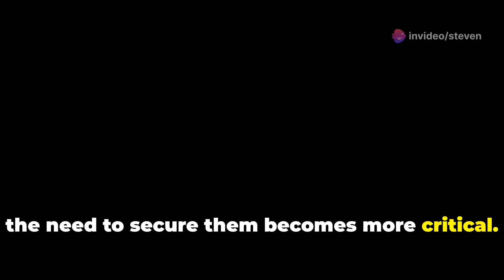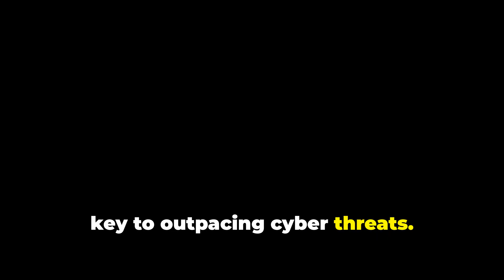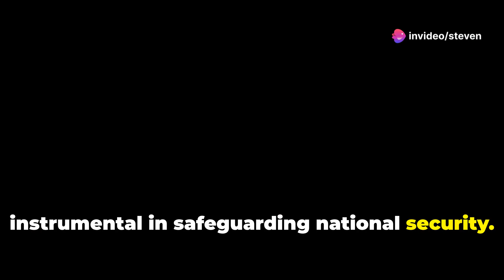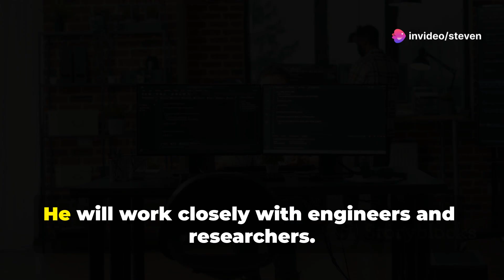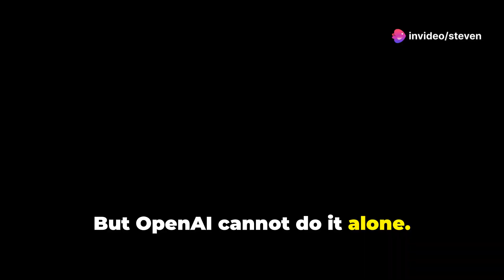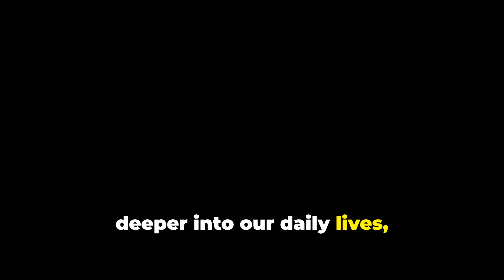OpenAI's New Defender: Gen. Nakasone Joins the Cybersecurity Frontline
"OpenAI Enlists Former US Cyberwarrior Paul Nakasone to Amplify Its Board"

OpenAI announces the induction of former U.S. cyberwarrior and intelligence official, General Paul Nakasone, onto its board of directors. His wealth of experience in the realm of cybersecurity will bolster OpenAI's defences against increasingly strategic adversaries.

An eminent figure in the world of cyber warfare, Nakasone served as the director of the National Security Agency and commander of the U.S. Cyber Command before his recent retirement. His stellar reputation reinforces the credibility and security of OpenAI's new projects and operations.

Nakasone's appointment comes at a pivotal time for the ChatGPT maker. The decision signifies OpenAI's enduring commitment to ensuring the safety of its endeavours, particularly in light of recent leadership changes.

Apart from providing overall guidance to the company, Nakasone will also be a part of OpenAI’s safety and security committee. This initiative aims to establish crucial safety and security resolutions for OpenAI.

As the company rapidly expands, the appointment of Nakasone signifies OpenAI's intent on fortifying its safety measures to keep pace with the development of their revolutionary AI projects.

The internet is a battlefield ripe with potential threats. With Nakasone on board, OpenAI is positioning itself to be adequately guarded against sophisticated threats.

What are your thoughts on this exciting new development in AI safety and security?

 OpenAI's New Defender: Gen. Nakasone Joins the Cybersecurity Frontline by Steven's Workspace

OUTLINE:

00:00:00 A New Battleground for Cybersecurity
00:01:29 Gen. Nakasone Joins OpenAI
00:02:56 Nakasone’s Strategic Role
00:03:27 ChatGPT and the Importance of AI Security
00:04:00 Tech Industries Unite for Cybersecurity
00:04:33 Nakasone's Impact and Beyond